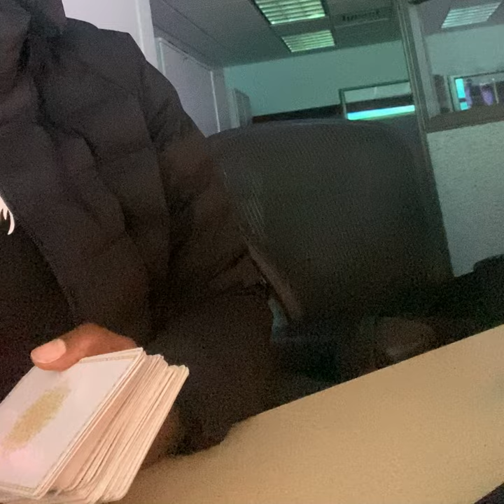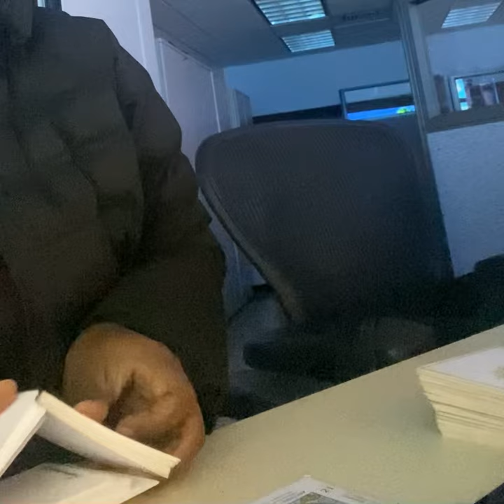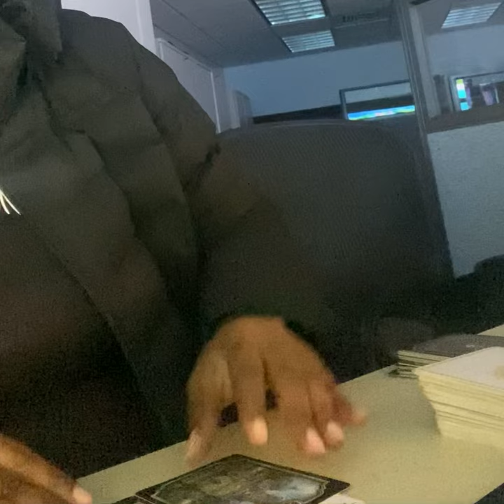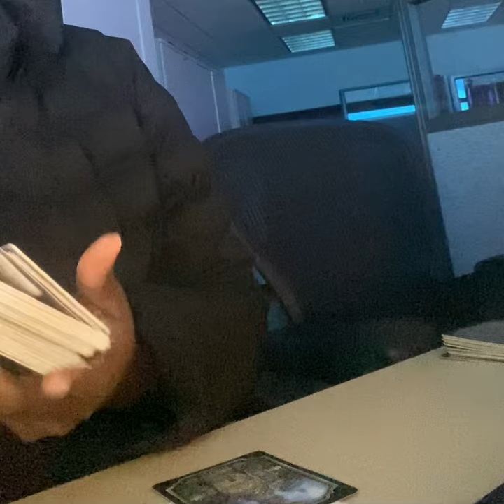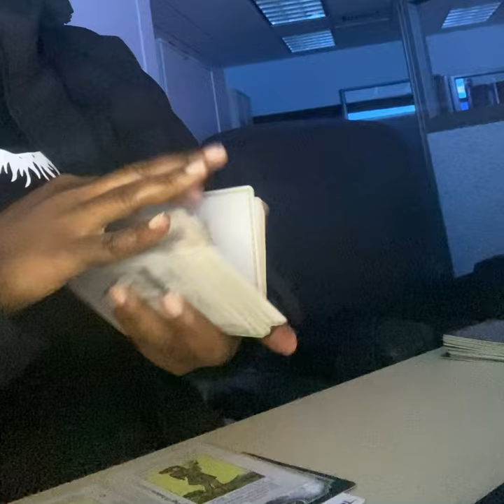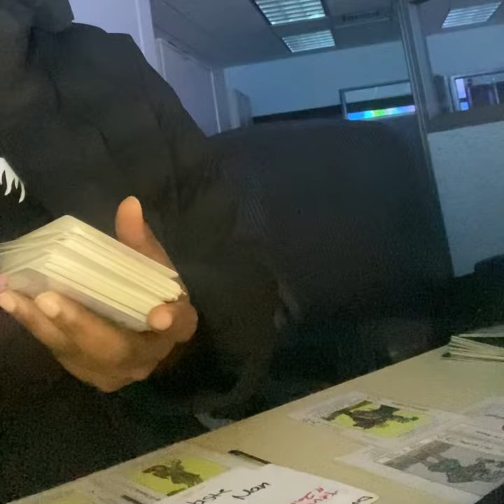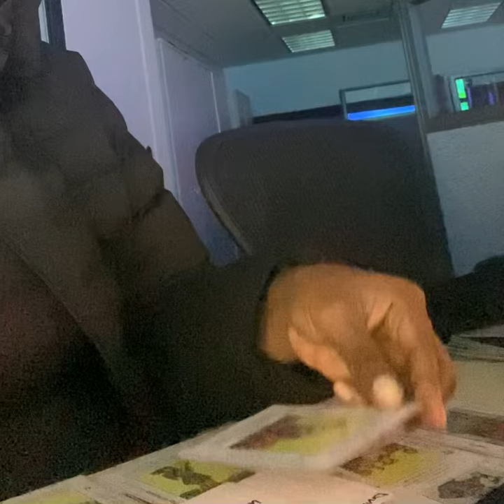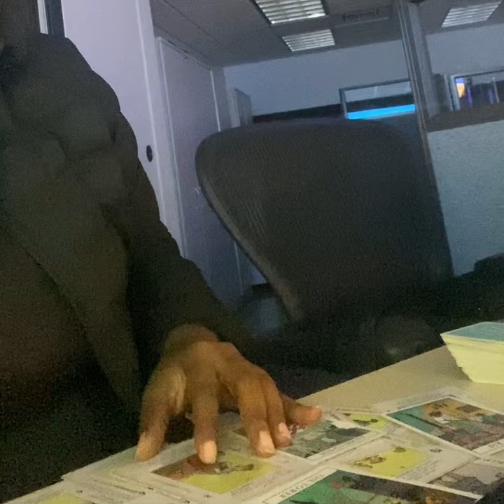Message 🦋 for DF that got divorced in 2021 and is thinking abt relocating